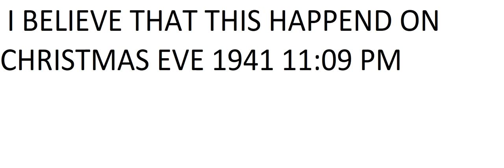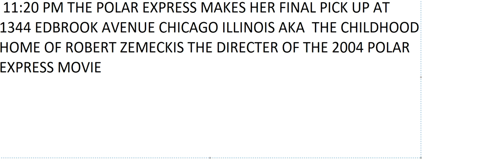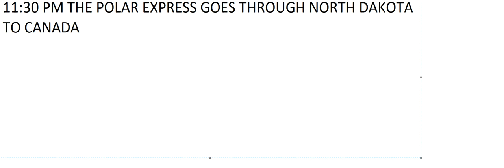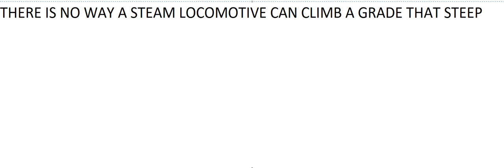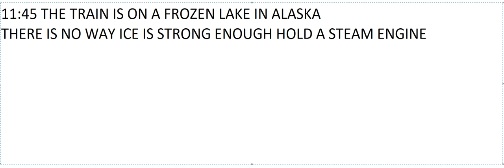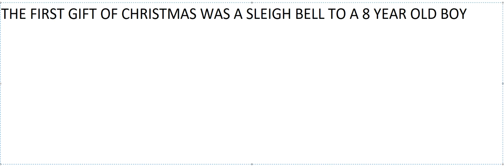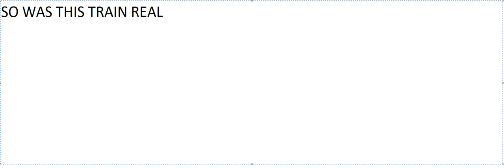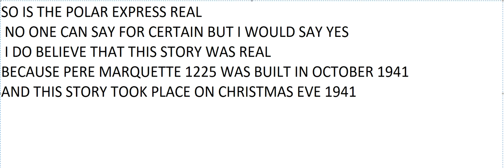WAS THERE A REAL POLAR EXPRESS